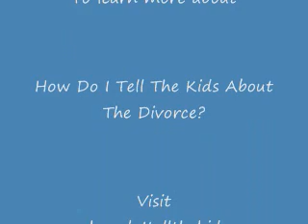How Do I Tell the Kids About the Divorce?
Author, Rosalind Sedacca, CCT, talks about how she created this unique book that doesn't just tell parents what to say -- it uses fill-in-the blank templates to say it for you!